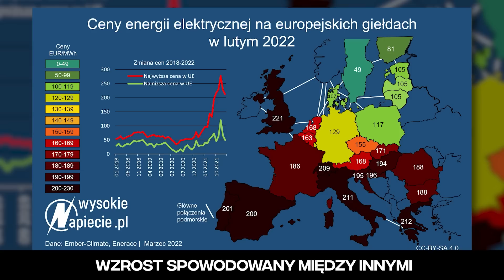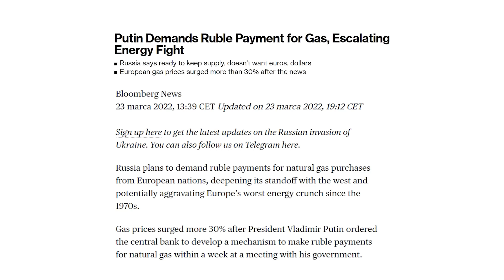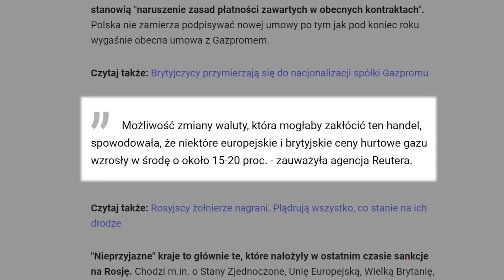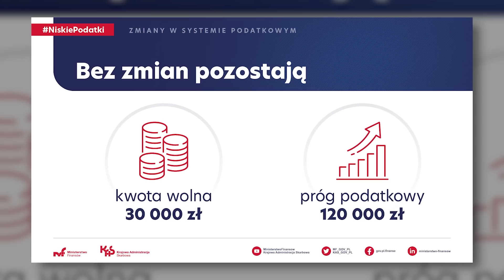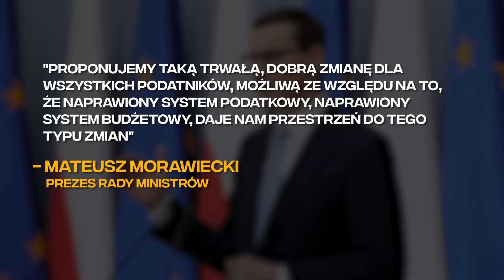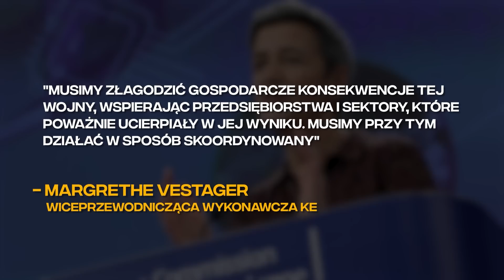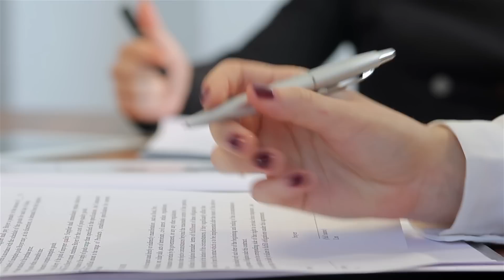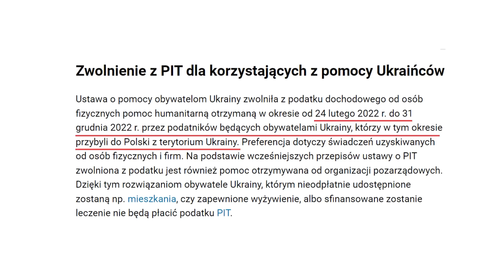BizWeek: Polski ŁAD wymaga ŁAT - Kolejna Rewolucja Podatkowa?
Rozkład odcinka:

00:00 - BizWeek: Polski ŁAD wymaga ŁAT - Kolejna Rewolucja Podatkowa?
01:10 - Putin chce by "nieprzyjazne" kraje płaciły za gaz w rublach
03:31 - Spore zmiany podatkowe w Polskim Ładzie
07:28 - Państwa UE zrekompensują firmom wzrost cen gazu i energii
09:31 - Senat chce zwolnić Ukraińców z podatków